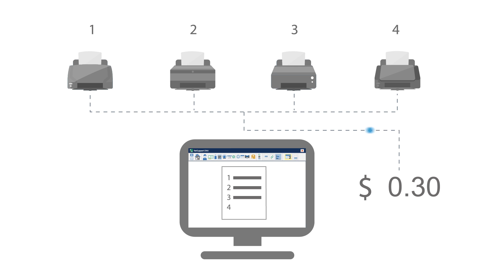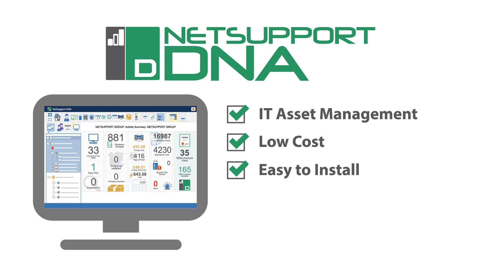NetSupport DNA - IT Asset Management suite - Education Edition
A suite of easy-to-use tools for managing and supporting IT assets across a school network or campus.

NetSupport DNA contains a wealth of features designed to make School IT management so much easier. Highlights include: automatic discovery of devices; hardware and software inventory; change tracking and software licence management. Building on the flexibility of a single solution for schools, NetSupport DNA also includes energy monitoring; power management; USB endpoint security; printer monitoring; application and internet metering; a flexible alerting suite; and an easy-to-use software distribution module. NetSupport also offers optional classroom management, service desk and remote control modules.

For education environments, NetSupport DNA is designed first and foremost to be easy to install and use. Download a free 30-day trial for up to 50 devices and be operational within 30 minutes − without the need to use third-party services or send any of your data outside of your network.